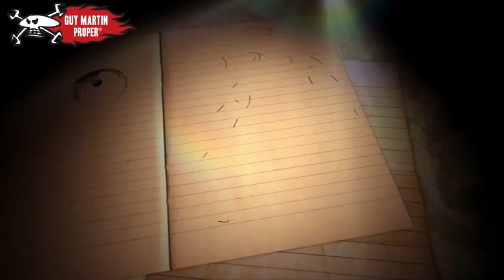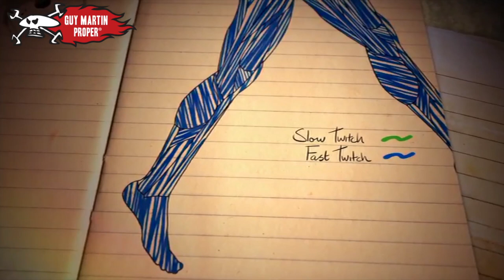Guy in awe of Laura Trott's training regime | Guy Martin Proper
In Guy Martin's very first Channel 4 speed adventure, first broadcast in 2014, he attempts, with the help of slipstreaming, to break the British record for outright speed on a bicycle: an incredible 110mph. British Olympic track cyclist Laura Trott helps him get fit enough.